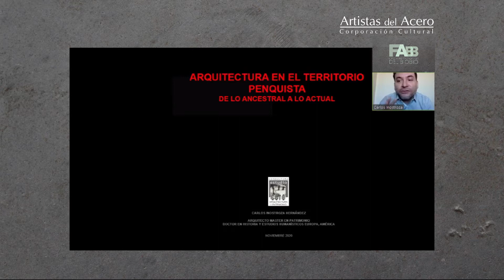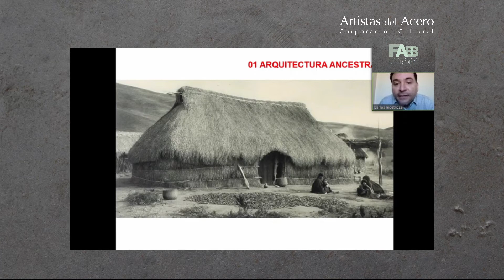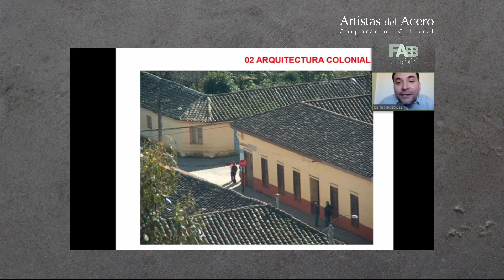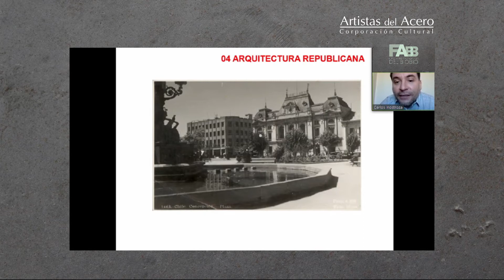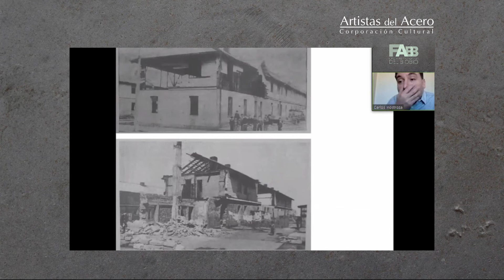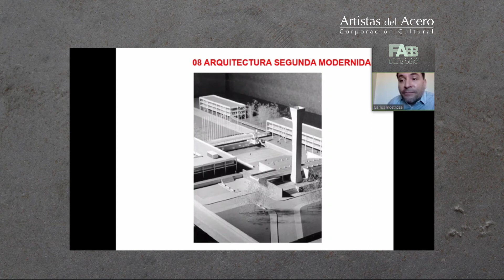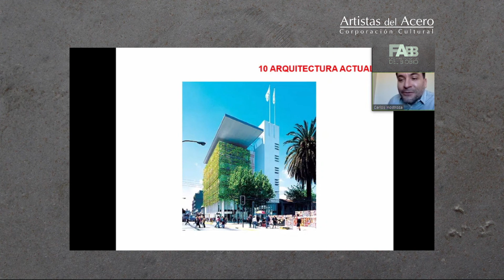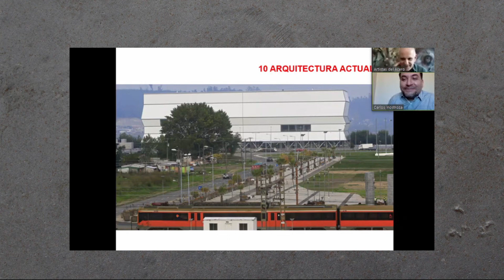Conversatorio Carlos Inostroza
Iniciativa desarrollada en el marco de la 3º Feria de Arte Biobío